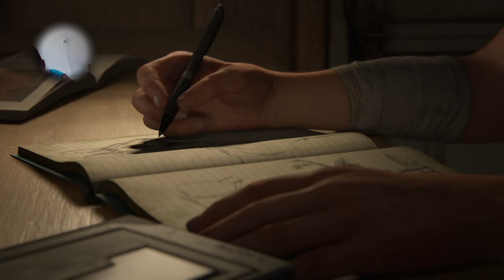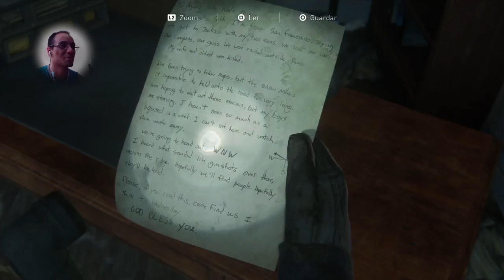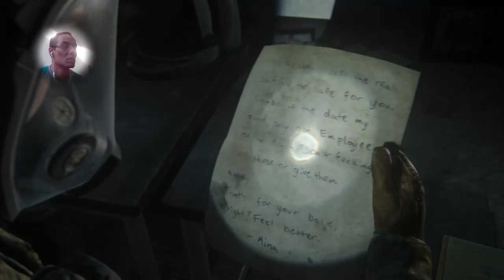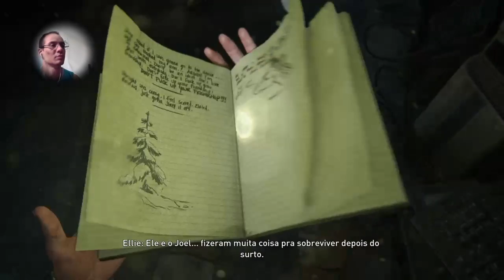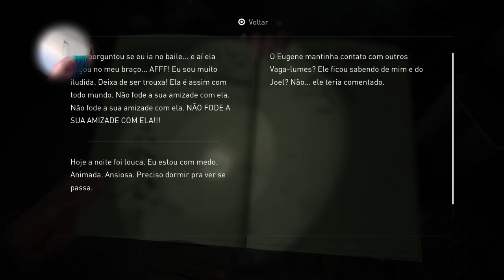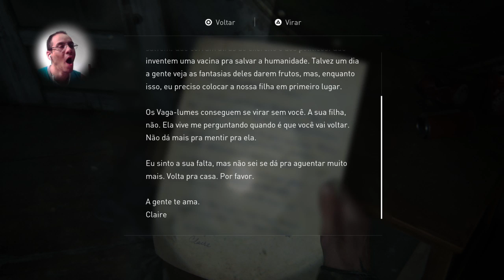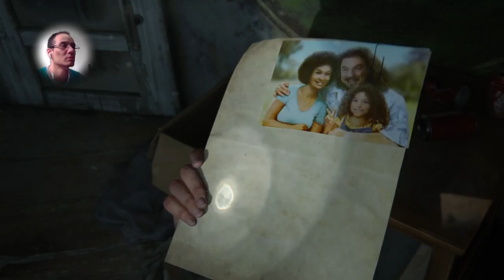The Last Of Us parte II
Estou ao vivo na Twitch! Venha passar um tempo comigo!

                                                    ℙ̅𝕒̅𝕣̅𝕔̅𝕖̅𝕚̅𝕣̅𝕠̅𝕤̅ 𝕕̅𝕠̅ 𝕔̅𝕒̅𝕟̅𝕒̅𝕝̅:̅

___________________________________𝗥𝗲𝗱𝗲𝘀 𝗦𝗼𝗰𝗶𝗮𝗶𝘀________________________________________________

⫷𝙂𝙧𝙪𝙥𝙤 𝙙𝙤 𝙒𝙝𝙖𝙩𝙨𝙖𝙥𝙥 𝘿𝙚𝙖𝙙 𝘽𝙮 𝘿𝙖𝙮𝙡𝙞𝙜𝙝𝙩: ⫸

_____________________________________B̳i̳o̳g̳r̳a̳f̳i̳a̳___________________________________________________

𝙈𝙚𝙪 𝙣𝙤𝙢𝙚 𝙚́ 𝘿𝙖𝙣𝙞𝙚𝙡 𝘼𝙣𝙙𝙧𝙖𝙙𝙚 𝙇𝙤𝙥𝙚𝙨,𝙨𝙤𝙪 𝙈𝙞𝙣𝙚𝙞𝙧𝙤 𝙙𝙚 𝙄𝙩𝙖𝙪́𝙣𝙖,𝙩𝙚𝙣𝙝𝙤 25 𝙖𝙣𝙤𝙨.
𝙈𝙚𝙪 𝙥𝙧𝙞𝙢𝙚𝙞𝙧𝙤 𝙥𝙚𝙣𝙨𝙖𝙢𝙚𝙣𝙩𝙤 𝙖𝙣𝙩𝙚𝙨 𝙙𝙚 𝙘𝙧𝙞𝙖𝙧 𝙤 𝙘𝙖𝙣𝙖𝙡 𝙛𝙤𝙞 𝙢𝙚𝙡𝙝𝙤𝙧𝙖𝙧 𝙢𝙞𝙣𝙝𝙖 𝙘𝙤𝙢𝙪𝙣𝙞𝙘𝙖𝙘̧𝙖̃𝙤 𝙘𝙤𝙢 𝙖𝙨 𝙥𝙚𝙨𝙨𝙤𝙖𝙨,𝙘𝙤𝙢𝙤 𝙩𝙚𝙣𝙝𝙤 𝙢𝙪𝙞𝙩𝙖𝙨 𝙙𝙞𝙛𝙞𝙘𝙪𝙡𝙙𝙖𝙙𝙚𝙨 𝙘𝙤𝙢 𝙖 𝙛𝙖𝙡𝙖 𝙩𝙖𝙣𝙩𝙤 𝙣𝙖 𝙛𝙖𝙘𝙪𝙡𝙙𝙖𝙙𝙚 𝙨𝙚𝙟𝙖 𝙚𝙢 𝙖𝙥𝙧𝙚𝙨𝙚𝙣𝙩𝙖𝙘̧𝙤̃𝙚𝙨 𝙚𝙣𝙩𝙧𝙚 𝙤𝙪𝙩𝙧𝙤𝙨 𝙘𝙤𝙢 𝙖 𝙖𝙟𝙪𝙙𝙖 𝙙𝙚 𝙪𝙢 𝙖𝙢𝙞𝙜𝙤 𝙘𝙧𝙞𝙚𝙞 𝙤 𝙘𝙖𝙣𝙖𝙡 𝙚 𝙝𝙤𝙟𝙚 𝙚𝙨𝙩𝙤𝙪 𝙖𝙦𝙪𝙞❗❗❗
𝙈𝙚𝙪 𝙘𝙖𝙣𝙖𝙡 𝙚́ 𝙛𝙤𝙘𝙖𝙙𝙤 𝙚𝙢 𝙫𝙖́𝙧𝙞𝙤𝙨 𝙜𝙖𝙢𝙚𝙨 𝙚𝙢 𝙜𝙚𝙧𝙖𝙡 𝙙𝙚𝙨𝙙𝙚 𝙤𝙨 𝙘𝙡𝙖́𝙨𝙨𝙞𝙘𝙤𝙨 𝙖𝙤𝙨 𝙢𝙖𝙞𝙨 𝙖𝙩𝙪𝙖𝙞𝙨,𝙗𝙤𝙢 𝙥𝙚𝙨𝙨𝙤𝙖𝙡 𝙚𝙨𝙥𝙚𝙧𝙤 𝙦𝙪𝙚 𝙜𝙤𝙨𝙩𝙚𝙢 𝙙𝙤 𝙘𝙖𝙣𝙖𝙡 𝙚 𝙫𝙚𝙣𝙝𝙖𝙢 𝙨𝙚 𝙩𝙤𝙧𝙣𝙖𝙧 𝙈𝙞𝙩𝙤𝙨_𝙚_𝙈𝙞𝙩𝙖𝙨 𝙙𝙤 𝙘𝙖𝙣𝙖𝙡 𝘿𝙖𝙣𝙞𝙚𝙡𝙇𝙤𝙥𝙚𝙨_𝙂𝙖𝙢𝙚𝙋𝙡𝙖𝙮❗❗❗

 👉 𝘽𝙤𝙢 𝙥𝙚𝙨𝙨𝙤𝙖𝙡,𝙖𝙡𝙜𝙪𝙢𝙖𝙨 𝙞𝙣𝙛𝙤𝙧𝙢𝙖𝙘̧𝙤𝙚𝙨 𝙨𝙤𝙗𝙧𝙚 𝙤 𝙘𝙖𝙣𝙖𝙡 𝙚 𝙥𝙖𝙧𝙘𝙚𝙞𝙧𝙤𝙨
𝙚𝙨𝙥𝙚𝙧𝙤 𝙦𝙪𝙚 𝙢𝙖𝙣𝙩𝙚𝙣𝙝𝙖𝙢 𝙤 𝙧𝙚𝙨𝙥𝙚𝙞𝙩𝙤,𝙘𝙤𝙧𝙙𝙞𝙖𝙡𝙞𝙙𝙖𝙙𝙚,𝙗𝙧𝙞𝙣𝙘𝙖𝙙𝙚𝙞𝙧𝙖𝙨 𝙛𝙖𝙯 𝙗𝙚𝙢 𝙢𝙖́𝙨 𝙨𝙖𝙞𝙗𝙖 𝙤 𝙡𝙞𝙢𝙞𝙩𝙚,𝙣𝙖𝙤 𝙚𝙨𝙩𝙤𝙪 𝙖𝙦𝙪𝙞 𝙥𝙖𝙧𝙖 𝙛𝙞𝙘𝙖𝙧 𝙖𝙙𝙫𝙚𝙧𝙩𝙞𝙣𝙙𝙤 𝙣𝙞𝙣𝙜𝙪𝙚𝙢 𝙚𝙢 𝙡𝙞𝙫𝙚,𝙨𝙤𝙢𝙤𝙨 𝙩𝙤𝙙𝙤𝙨 𝙖𝙙𝙪𝙡𝙩𝙤𝙨 𝙚 𝙚𝙨𝙥𝙚𝙧𝙤 𝙞𝙨𝙨𝙤 𝙙𝙚 𝙫𝙤𝙘𝙚̂𝙨,𝙨𝙚 𝙙𝙞𝙫𝙞𝙧𝙩𝙖𝙢 𝙗𝙖𝙨𝙩𝙖𝙣𝙩𝙚 𝙨𝙚𝙪𝙨 𝙈𝙞𝙩𝙤𝙨❗❗❗